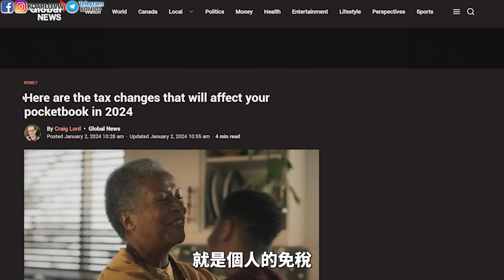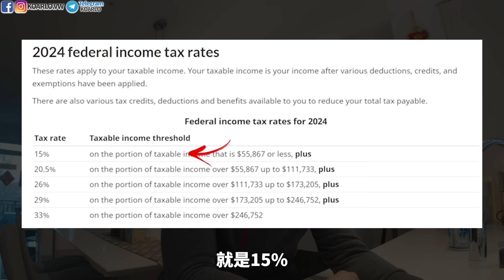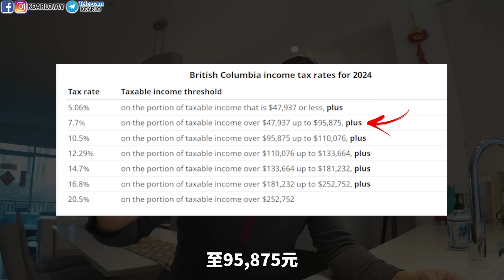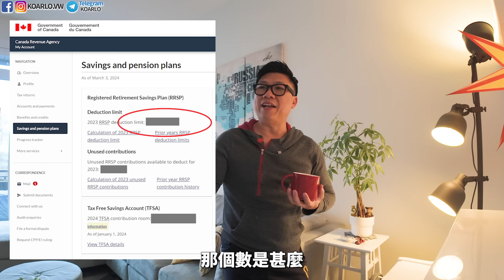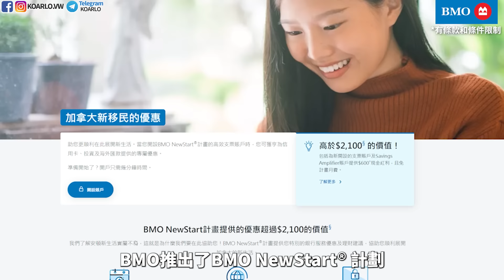公開! 我今年報咗幾多稅? 賺好多? 報稅優惠雞精懶人包 | 睇報紙 搬屋都有稅扣? 親身分享 零本金投資賺錢都有稅扣? TFSA RRSP FHSA 如何運用最好? | 加拿大報稅最後衝刺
公開今年我是如何報稅?
賣咗層樓 Capital Gain 賺很多嗎?
我知大家都可能已經報了稅，
但你又有無攞盡優惠?? 扣盡可以合法扣的稅款?
今次就來一個加拿大報稅優惠懶人包
盡量簡單濃縮所有報稅優惠
有些可能你聽都無聽過
例如睇報紙搬屋都有得扣稅?
如何運用TFSA, FHSA 及RRSP呢?
親身分享如何零本金投資賺錢!!!

如此豐富的內容 當然有最好的贊助商BMO啦

支持我們的可到我的自家品牌『港茶』 了解  ☕

如何支援小弟製作更多影片呢?

KO阿佬 史丹尼 - 香港人在美加生活
生活VLOG, 美國加拿大資訊, 美加旅遊 ; 烹飪系列『碟碟幾蚊雞』與Podcast 清談節目『佬吹』多元化資訊跟大家分享